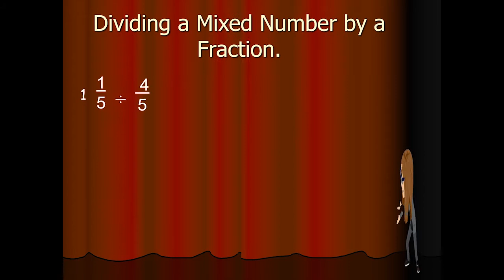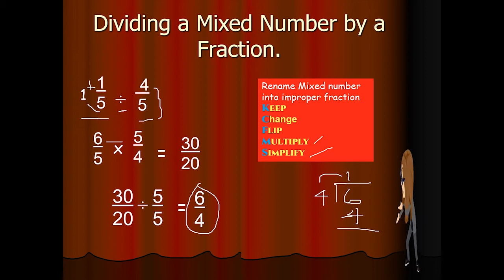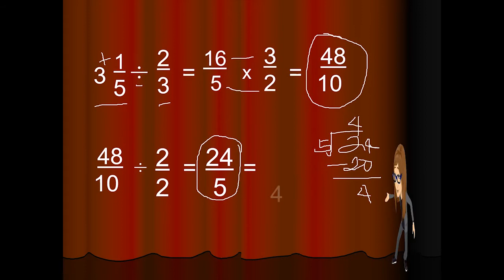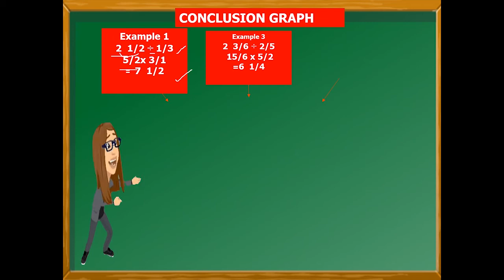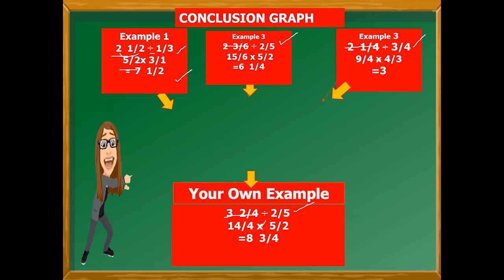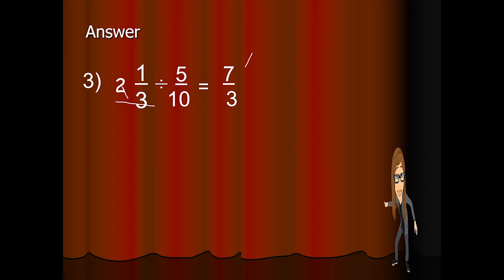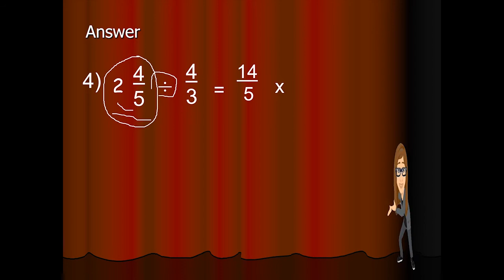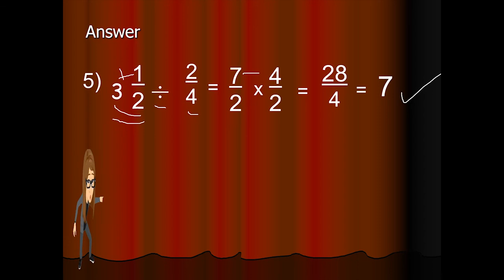MATHEMATICS 5 QUARTER 1 WEEK 8 Dividing a Mixed Number by a Fraction.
by Teacher Mado